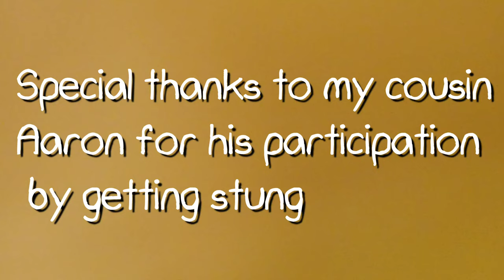Wasp Attack!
Trying to remove a wasp's nest